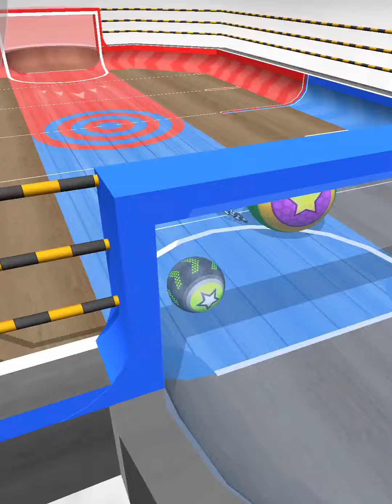Going balls‏ Inspiring Race Gameplay Level 13961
Going balls‏ race gameplay level 13961 walkthrough video for android and iOS.

Think you've seen it all in Going Balls? Think again! This Android and iOS walkthrough will reveal hidden secrets and surprises you never knew existed.

Thank you for giving me 9:13 minutes of your valuable time to watch the video, I hope you enjoy.